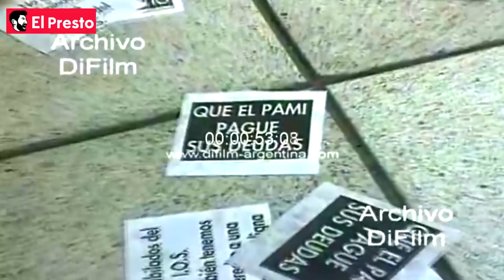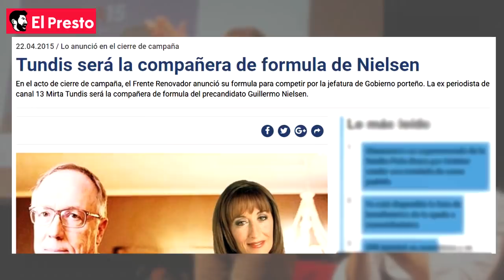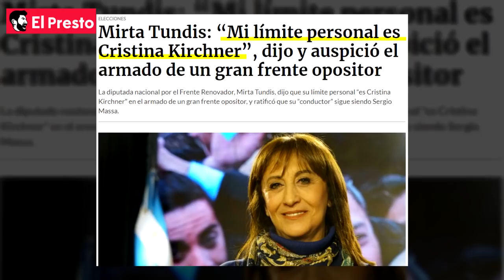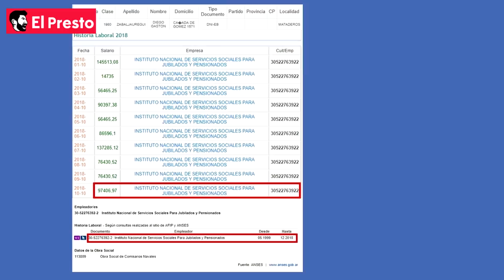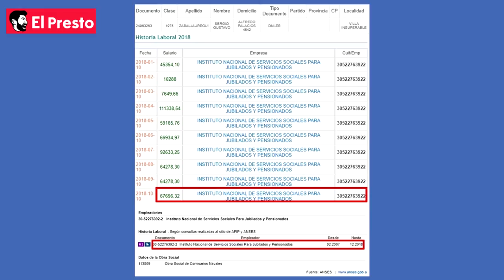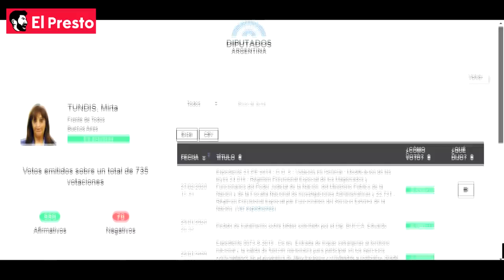LadoB | Cap. 7: Mirta Tundis, de colaboracionista de la DICTADURA a ULTRA K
LadoB ElPresto | Sexta entrega de LadoB: En éste capítulo te mostramos lo que oculta la Diputada Mirta Tundis. Fue colaboracionista de la dictadura, gran amiga de Santiago de Estrada, su ingreso al PAMI, su falso llanto por los jubilados, sus contradicciones, sus familiares en el Estado y más...